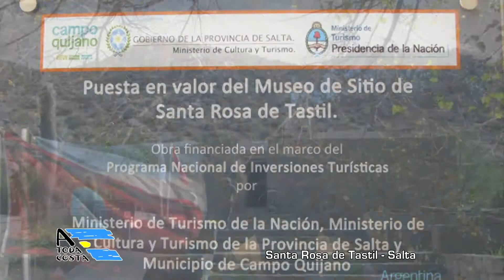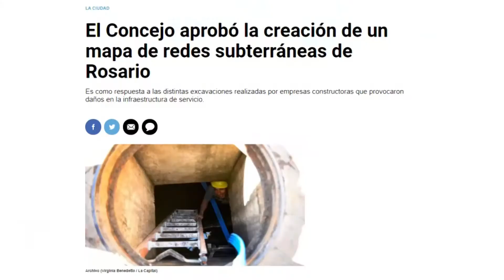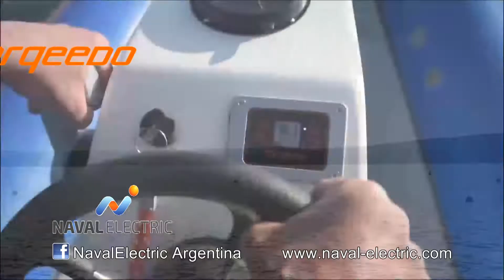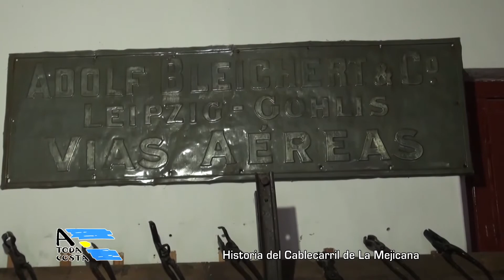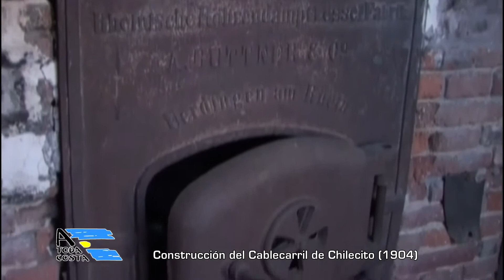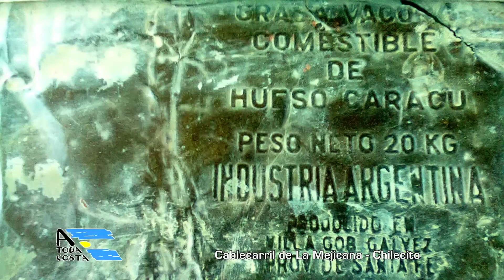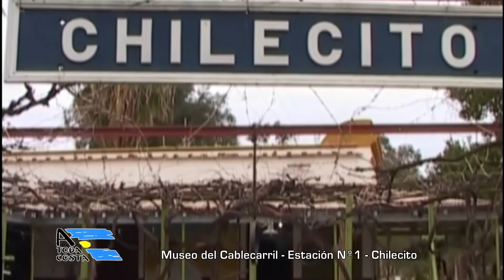A Toda Costa - Programa Nº 1197 - 09 04 2021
Programa de televisión. Turismo. Crónicas de viaje.